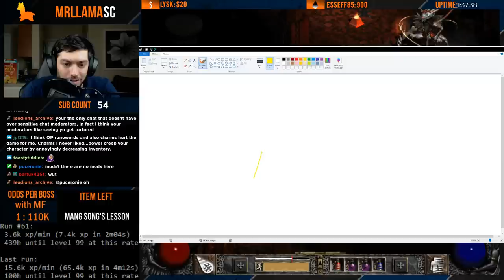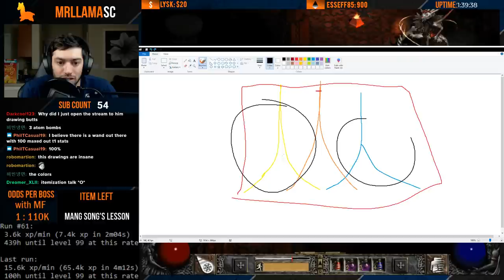Philosophy, Life, and Burritos | Diablo 2 - Holy Grail Sorc (03/02/2020)